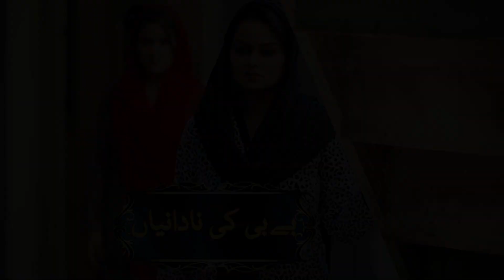Baby Ki Nadaniyan - Episode 20 | Javeria Abbasi, Faizan Khawaja, Anushay Abbasi | Play Entertainment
A fictional story that comprises emotional relationships that undergo strain through healthy marriages, friendships and cold blood betrayal. Play Entertainment is the latest addition to the long list of plays currently on air. Written by Sheharbano and Directed by Rashid Sami, the story keeps our interest alive with it's true representation of how cruel people can be.

Timing: Every Wed-Thur at 8:00 PM only on Play Entertainment

Drama Titile: Baby Ki Nadaniyan
Directed By Rashid Sami
Written By Sheharbano

Featuring: Javeria Abbasi, Anoushay Abbasi, Faizan Khawaja, Adil Murad, Dia Mughal, Anum, Urooj Fatima, Parveen Soomro & others!